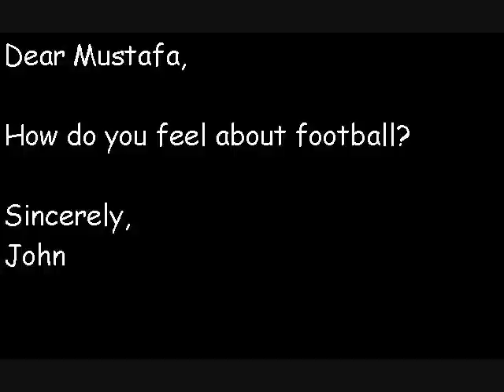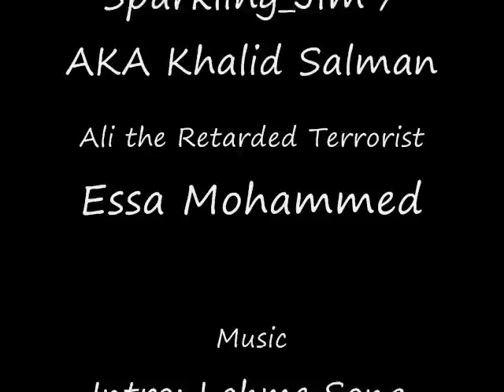Mutawa Pals Ep.1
We were inspired by ask a ninja

Note: This is just for entartainment, it is fiction!